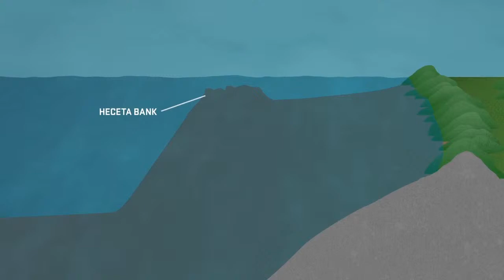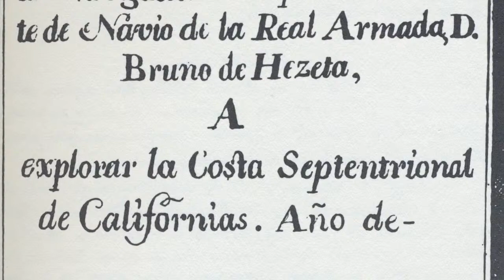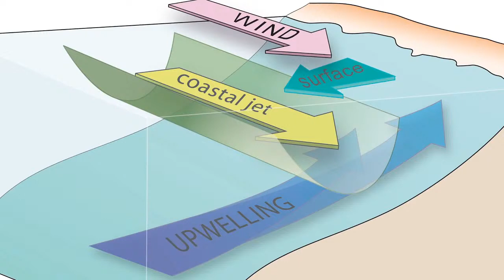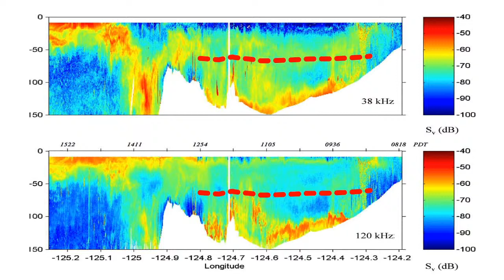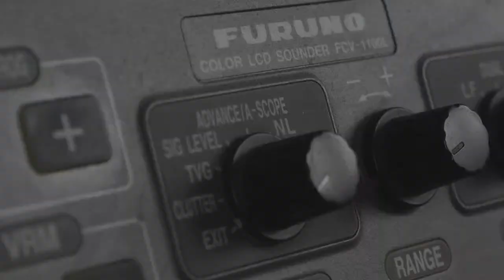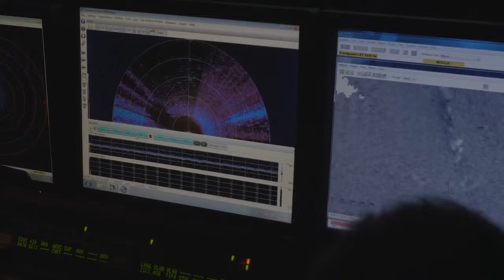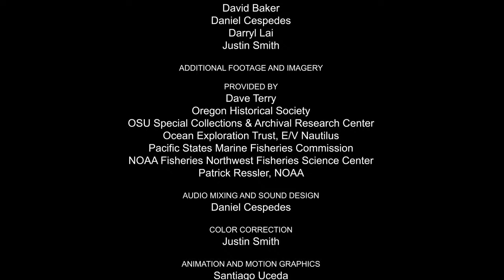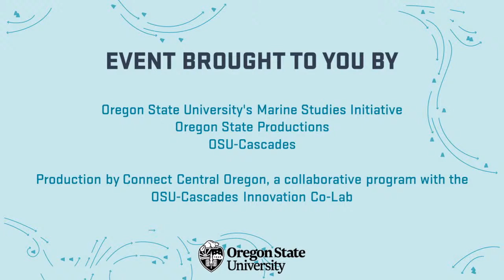MSI Virtual Event - Heceta Bank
Heceta Bank
We invite you to join us on Thursday, August 13th at 6:00 PM for a special virtual screening and panel brought to the South-Central Oregon Coast and beyond.
This evening event will feature a screening of Oregon State Productions’ “Heceta Bank: Oregon’s Hidden Wonder” followed by a panel discussion and Q&A.
About: Hidden below the surface, 35 miles offshore from Cape Perpetua, there is a submerged feature that has a huge impact on Oregon’s coastal habitats. This is a story of one of the least known but most important natural features on the West Coast.

Oregon's Hidden Wonder
The little-known Heceta Bank is one of the most productive areas on the Oregon coast and a hotspot for biological productivity due to its position and the influence of northern coastal currents in summers.
Join OSU marine scientists and other experts to screen a new, short documentary featuring the submerged bank, located 35 miles off the Oregon coast, and learn about the surprising and beneficial impacts it has on our state’s coastal environments.

Panelists
Jack Barth: Executive Director, Marine Studies Initiative; Professor in the College of Earth, Ocean, and Atmospheric Sciences-Oregon State University.  Jack Barth is the Executive Director of Oregon State University’s Marine Studies Initiative. He is also a Professor of oceanography in Oregon State University’s College of Earth, Ocean, and Atmospheric Sciences (CEOAS). Jack’s research seeks to understand how coastal ocean circulation and water properties shape and influence coastal marine ecosystems. He has led a number of research, technology development and ocean observing system projects off Oregon and around the world.
Bill Pearcy, Professor Emeritus, College of Earth, Ocean, & Atmospheric Sciences, Oregon State University. During his time at OSU, Dr. Pearcy studied ocean ecology and fishes. In 1960, He became one of the first faculty members in the Department of Oceanography and is considered a world-renowned authority on many aspects of biological oceanography.
David Baker, Director Oregon State Productions-Oregon State University. David’s work at Oregon State Productions aims to advance the university’s land-grant mission, and he enjoys telling the stories of students and scientists at OSU. He also teaches a documentary film studies course.
Selina Heppell, Head of the Department of Fisheries and Wildlife, Oregon State University. Dr. Heppell  is interested in finding ways to protect marine species and habitats while also supporting fisheries and regularly serves on advisory teams for marine conservation projects.
Aaron Galloway, Oregon Institute of Marine Biology, Coastal Benthic Ecologist - Assistant Professor. Dr. Gallaway is an aquatic ecologist primarily interested in the fate and importance of different sources of primary productivity in lakes, estuaries, and the ocean. His research questions are currently focused on the role of seaweeds and detritus as a subsidizing energy source for subtidal food webs, the effects of coastal ocean acidification of juvenile Dungeness crabs, urchin and isopod trophic ecology, and how host/parasite relationships affect trophic relationships.
Kendall Smith, Recreational Scallop Fishery Manager and Shellfish Sampler and Data Tech, Oregon Department of Fish and Wildlife. Kendall Smith has worked for the Oregon Department of Fish and Wildlife for over two years as a data technician, shellfish sampler and researcher on various commercial and recreational shellfish fisheries. She attended OIMB for an undergraduate marine biology degree and will be continuing in fall 2020 as a master’s student in Aaron Galloway’s lab. Smith’s project is a collaboration with ODFW to develop a Fishery Management Plan for the recreational Red Abalone fishery, as well as addressing the ecological concerns of Oregon’s subtidal ecosystem in relation to the sea urchin and abalone fisheries in Oregon.

Event begins at 6:00 PM.  Main presentation concludes at 7:00 PM; 15 minutes Q&A to close the program.
 Production by Connect Central Oregon, a collaborative program with the OSU-Cascades Innovation Co-Lab.